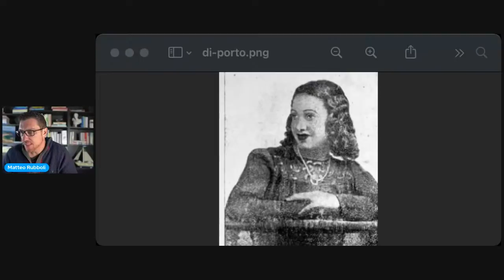Noi cosa avremmo fatto? Spie che vendettero gli Ebrei ai Nazisti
Da oggi puoi sostenere Vanilla Magazine attivando l’abbonamento da 0,99€, costa meno di un caffè e aiuterai il nostro progetto di divulgazione culturale: